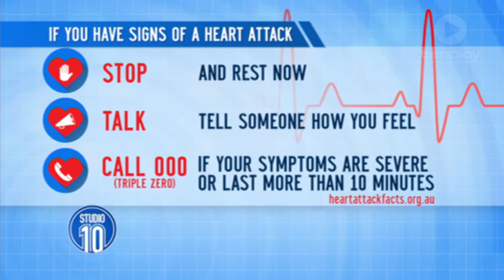How Heart Attacks Sneak Up On Women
How heart attacks sneak up on women: Kerry Doyle from the Heart Foundation explains how.